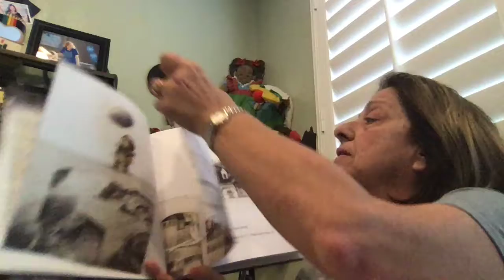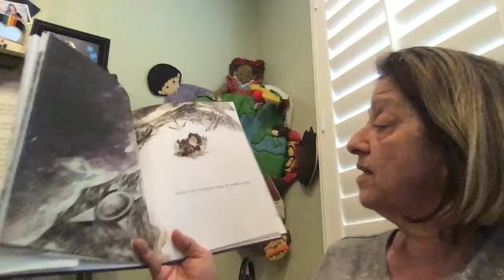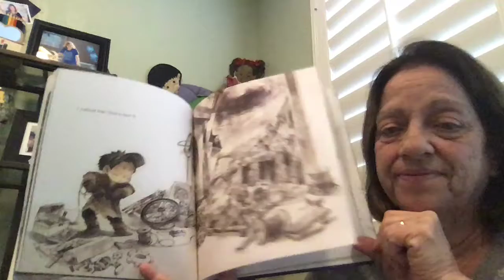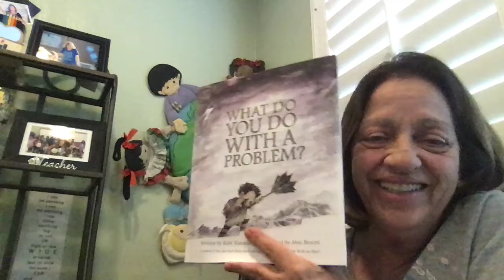Mrs. Stathis reads"What Do You Do With A Problem?"